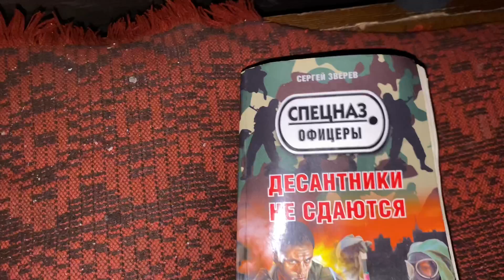Прощай старый друг (часть первая Отшельник)